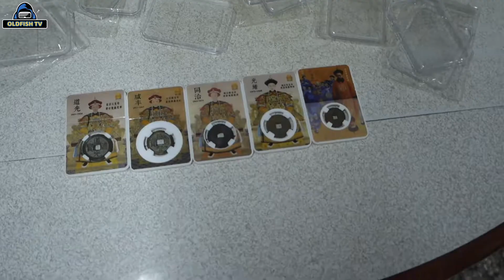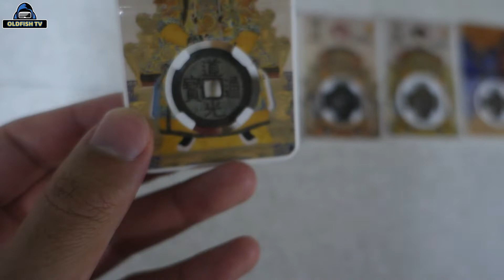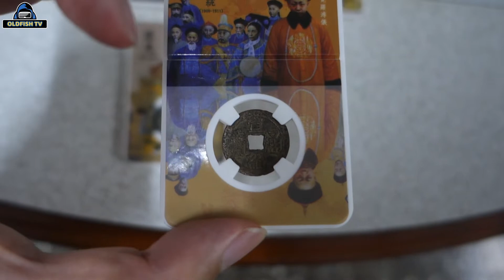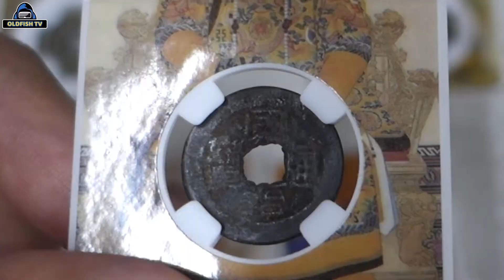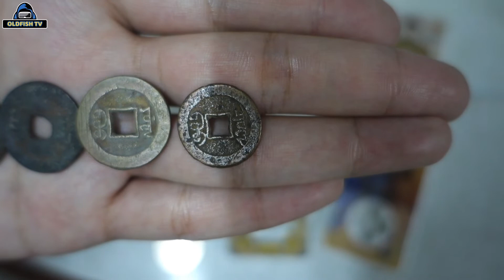買了清朝的錢幣！【老瑜】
買了清朝的後五帝錢，跟我一起回到清朝吧

如何找到我：
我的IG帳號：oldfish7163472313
搜尋臉書：鄭育瑜